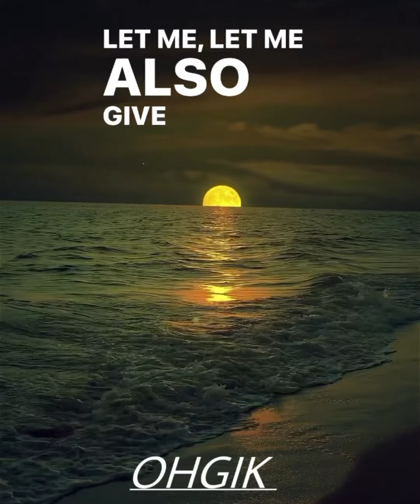This message is for you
Let God fight your battle for you God will not fail you or disappoint you ￼